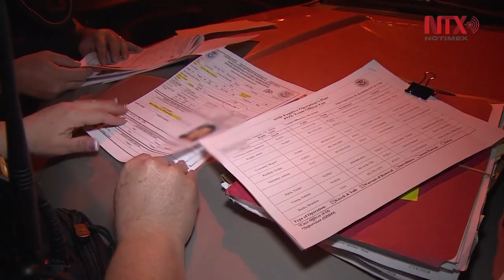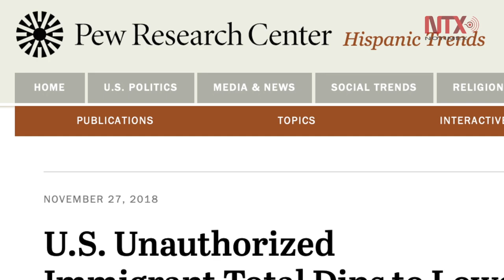Deporta Trump a menos mexicanos que Barack Obama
La administración del presidente estadunidense Donald Trump deportó un total de 141 mil 45 mexicanos en el año fiscal 2018, un aumento de 9.5 por ciento en relación con los 128 mil 765 del año fiscal